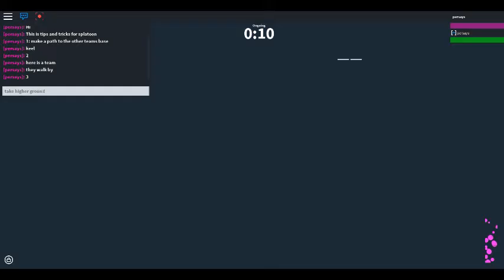splatoon tips and tricks